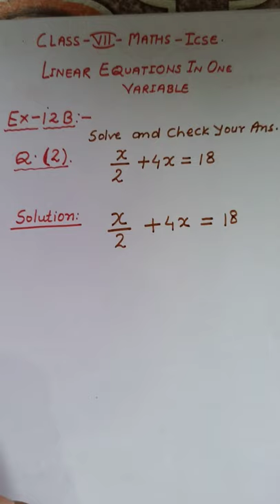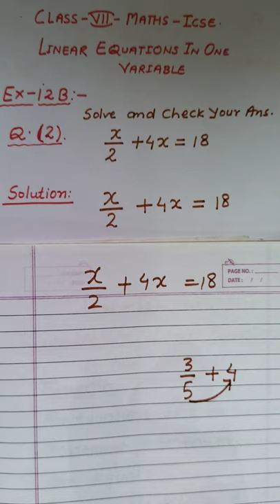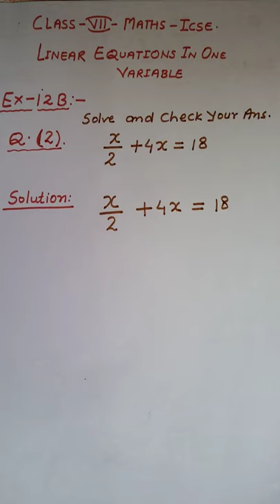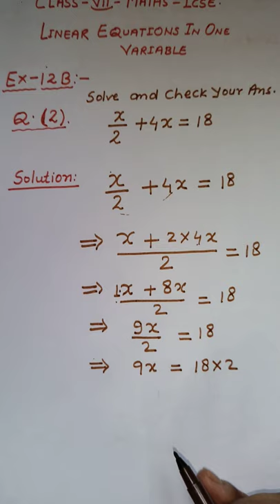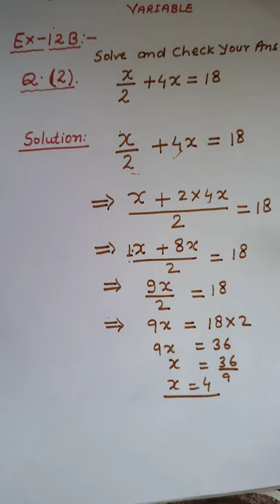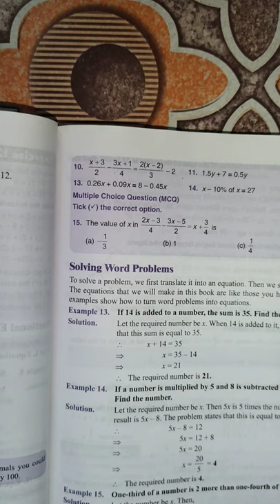CLASS 7 LINEAR EQUATIONS IN ONE VARIABLE lll EX 12 B Q. 1 to 7 and 11 to 14 ll SANTOSH MISHRA